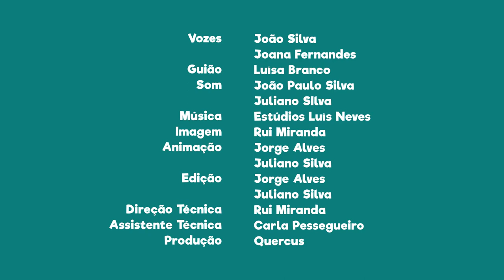FNT06E02 - PN de Montesinho: a Cabra Preta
Sabias que a Cabra Preta é designada de vaca leiteira dos pobres?